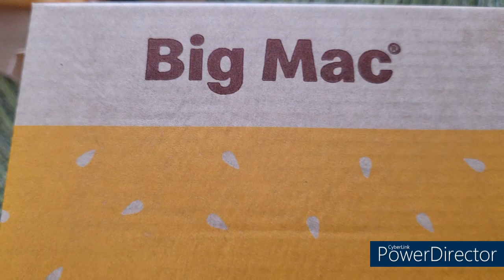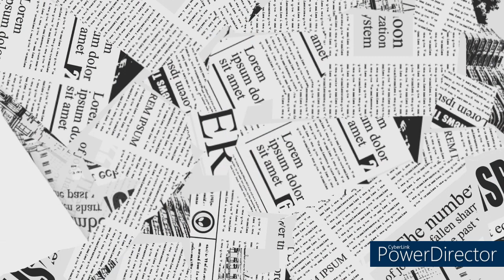Micky D's Double Big Mac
Trying out McDonald's New Double Big Mac.